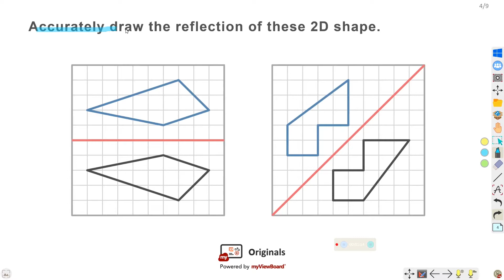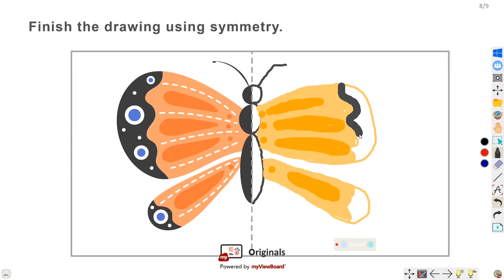Shape Lesson 3: 2D Shape- Symmetry and Reflection🟣🟩🔷🔺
2D Shape- Symmetry and Reflection:
Grade 3-5 students will learn to recognize a line of symmetry for a two‐dimensional figure as a line across the figure such that the figure can be folded along the line into matching parts.

🎯 Activities:
• Draw lines of symmetry on each shape.
• Identify line- Symmetric figures and draw lines of symmetry.
• One-half of symmetrical shapes are shown on the grid, accurately draw the reflection of these 2D shapes.
• 💡 Draw the missing half to complete this image of the butterfly.

Teachers and educators can use these activities to add interactivity to their lessons and presentations. This video shows a sample activity/lesson that you can download included original content, backgrounds, resources, and online games